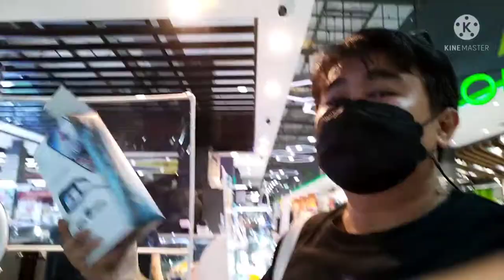ขอบคุณ big cameraสาขาโรบินสันแม่สอด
ทางร้านใจดีมากครับให้เคลมเครื่องให่มๆเรย มาอุดหนุนกันเยอะๆนะครับ